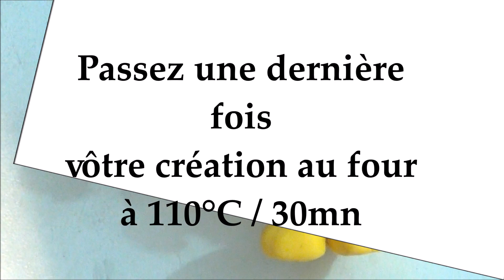TUTO FIMO MADAME BONHEUR EN COLLAB AVEC MELANIE CASADO PERCEVAL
HELLO, on se retrouve pour le tuto modelage de Madame Bonheur, si vous souhaitez d'autres tutoriels sur ce thème n'hésitez pas à me laisser un commentaire ou pour me donner des idées de réalisations que vous souhaiteriez retrouver sur la chaîne dans les mercredis kerrozennkids .

N'oubliez pas en cliquant sur la petite cloche 🔔 vous serez averti dès qu'une vidéo est en ligne  et  un petit pouce vers le haut, ça fait toujours plaisir 👍

si tu refais un de mes tutos n'hésite pas;) non plus
si tu veux rejoindre ma communauté de chaîne c'est par içi:
kerrozenn youtube communauté:

Retrouvez moi içi ou ailleurs:
Groupe facebook kerrozenn Youtube Communauté:

groupe d 'échange de carte ATC 100% polymère:
Polymère Artist Card Crossing

groupe de partage de création en polymère mon groupe:
Polyméristes addict tutos et partages de créations

merci à tous sans votre soutien la chaîne ne serait rien :)
vous êtes mes petits moteurs .
Rozen